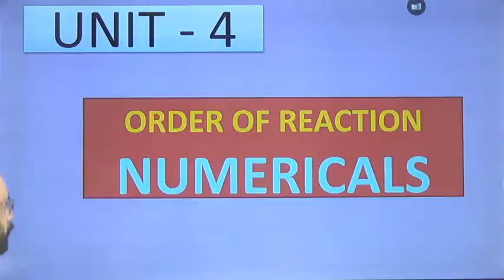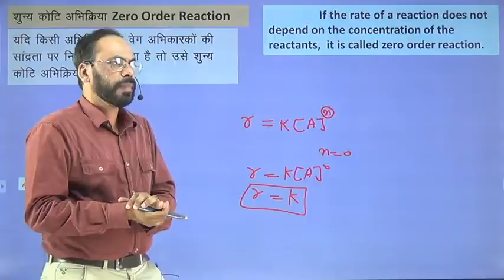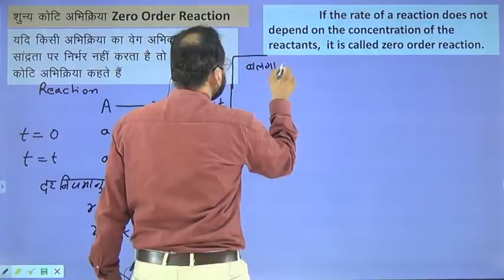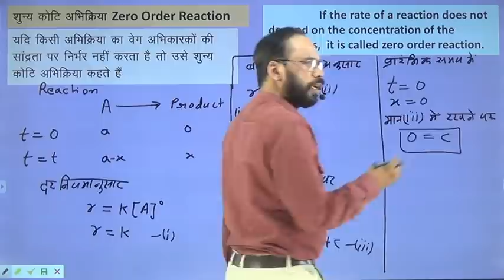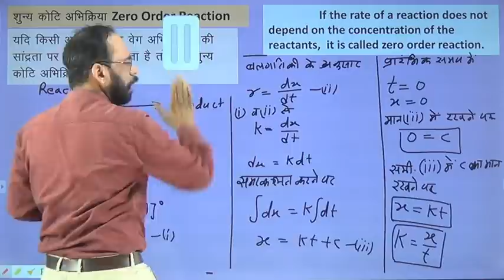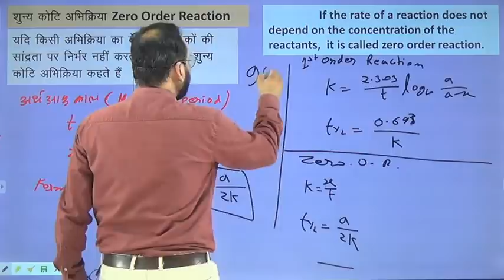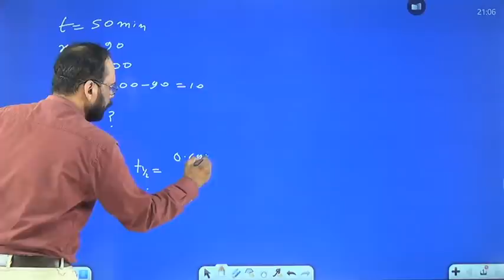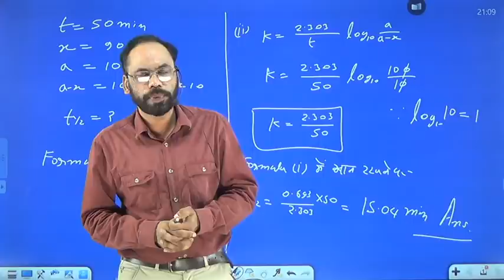05 New शून्य कोटि अभिक्रिया के लिए व्यंजक and Numericals || Chemical Kinetics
आपको बहुत अच्छे से पढ़ाई करना है और सफल होना है तो मेरे बताऐ गऐ निर्देशों का पालन करें । आपको किसी भी प्रकार की कोई समझया नहीं होगा । और आपका परीक्षा परीणाम बहुत अच्छा आयेगा।  आपके लिए हमने विक्रम सिह चैनल में बहुत सारे विडीयो अपलोड कर दिये हैं । उन विडीयो से अपनी पढ़ाई करते रहें । और जब आप लाईव क्लास में आते हैं तो उस पढ़ाई का रिविजन होगा। और दुसरे विद्यार्थीयों से आप बेहतर होगें।